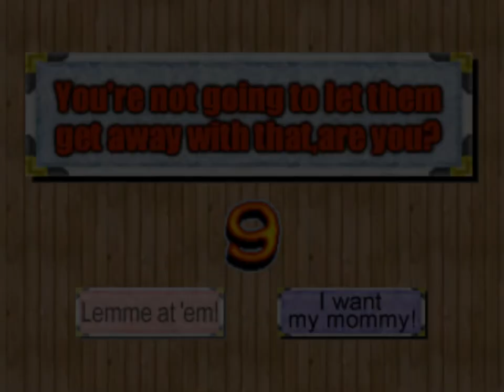BANGAI-O - 14 - the king of braves gaogaigar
the levels are getting harder definitely. you gotta find the balance between aggression and caution and it'll vary through the level

here we go the most boring description